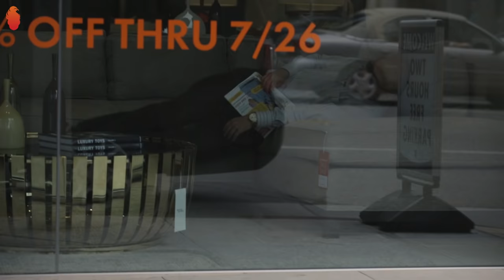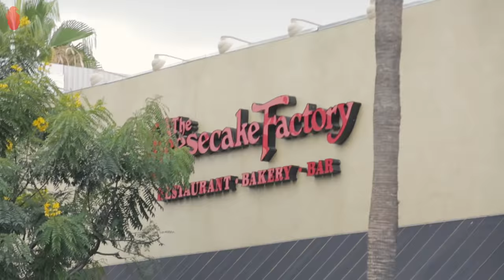Batman'e El Öptüren Türk- Hayrettin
Hayrettin, Dede maskesiyle Amerika'yı birbirine kattı.

Bu videonun tüm fikir ve prodüksiyon hizmetleri todoyapim.com tarafından yapılmıştır.

Yapım : TODO Yapım
Yapımcı : Tolga DOĞRUER
Yönetmen : Emrah BOZDEMİR
Kurgu Yönetmeni : Doğukan ORAKLI
Yapım Koordinatörü : Büşra KOCAOĞLU
Yapım Asistanı : Ayşe ZİLHOR